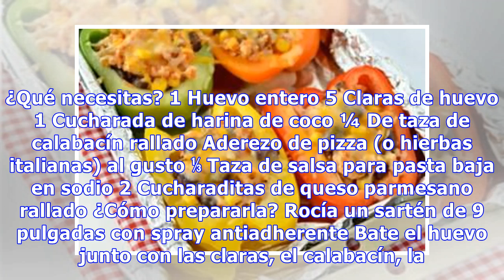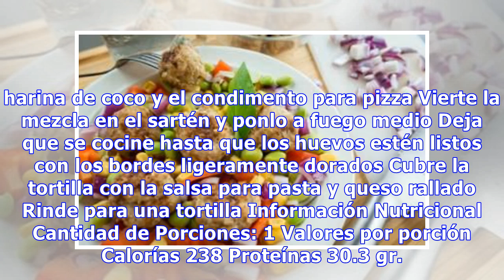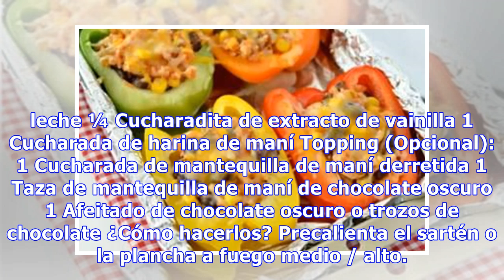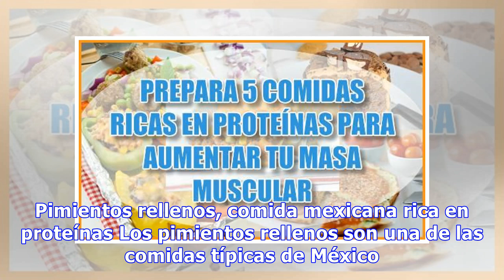Prepara 5 comidas ricas en proteínas para aumentar masa muscular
¿Te gustaría aprender a preparar deliciosos comidas que además sean ricas en proteínas para ayudarte a aumentar tu masa muscular? Si no le tienes miedo a la cocina y te gusta darle variedad a tu dieta este artículo es para ti. ¿Estás listo? aquí las tienes… Prueba estás 5 recetas para preparar delic...